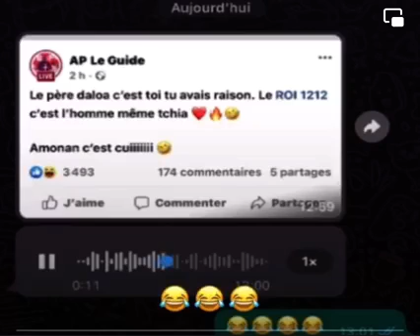Daloa inter traite Apoutchou de mendiant